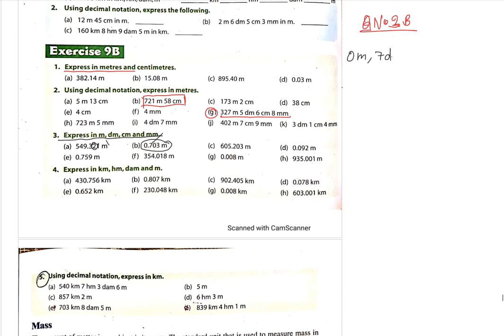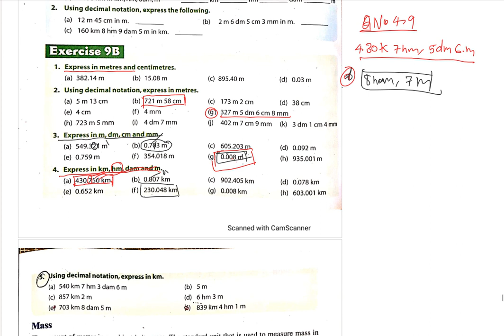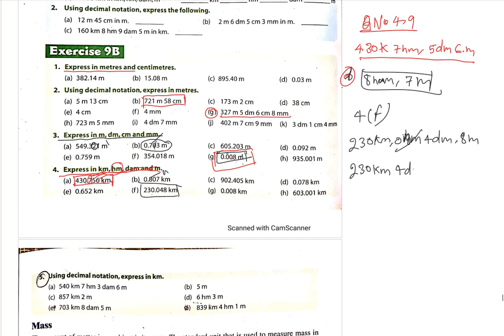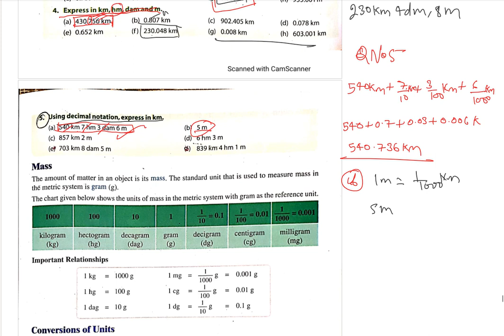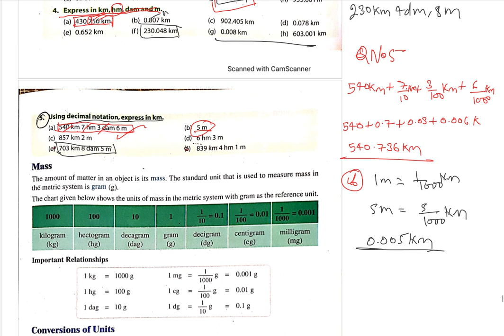Maths Class 5 Chap 9 Part 2